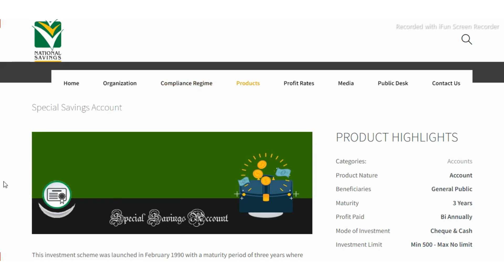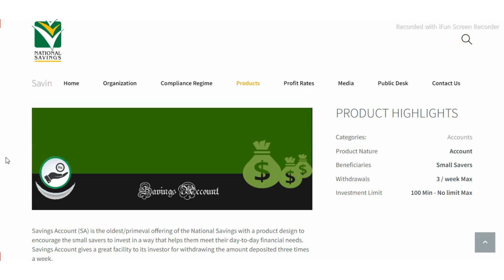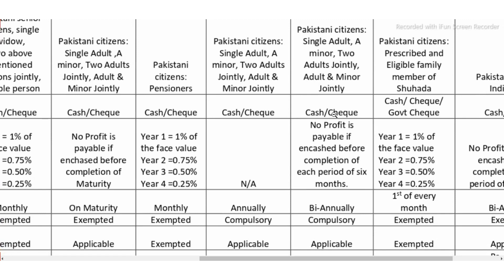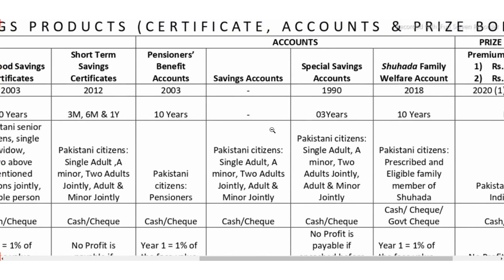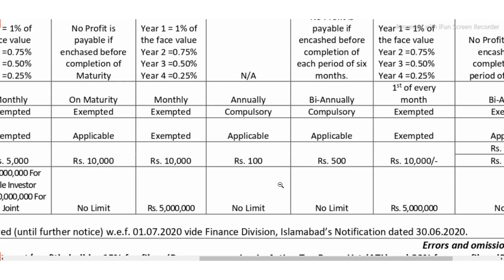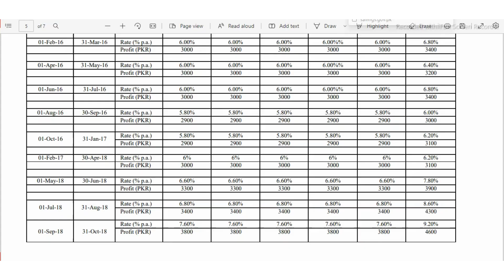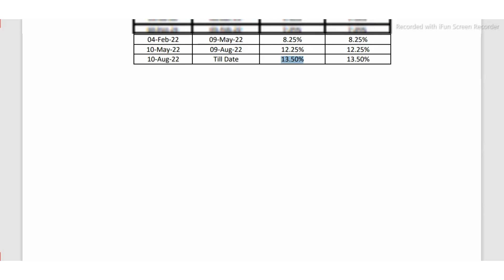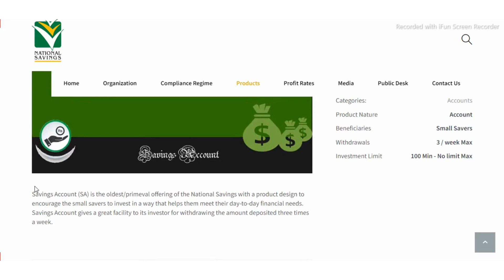National savings Special saving & Savings account difference l Best savings account interest rate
Asslalamu Alaikum
In this video, you will know about the difference between a savings account and a special savings account. National savings rates regarding both accounts are very impressive. Both are considered high yield savings account & high interest savings account in Pakistan. If you are looking for a savings bank account so both are the best savings account. But there are some differences exist which you will found in this video.

"Hassan Bilal Chaudhary From Okara Punjab Pakistan"

This video will give you information
1. National savings account
2. national savings rate
3. nationalsavingsandinvestments
4. high yield savings account
5. best savings account
6. best bank for savings account
7. savings bank account
8. savings account interest
9. nsc rates
10 qaumi bachat account
11. highest interest rate savings account